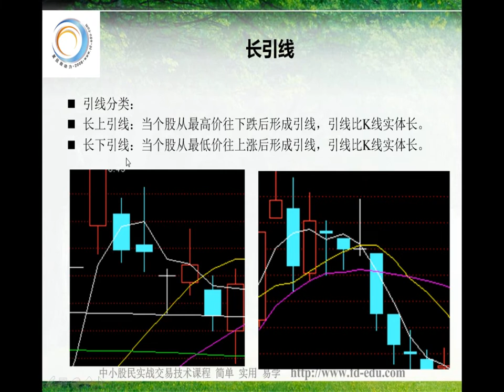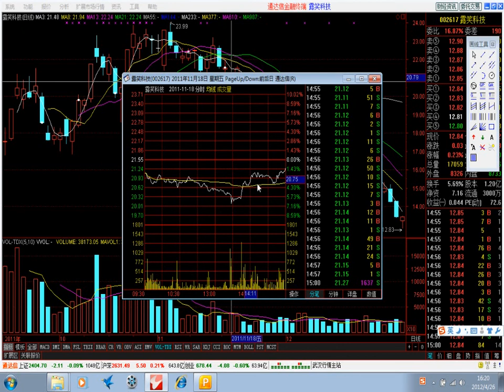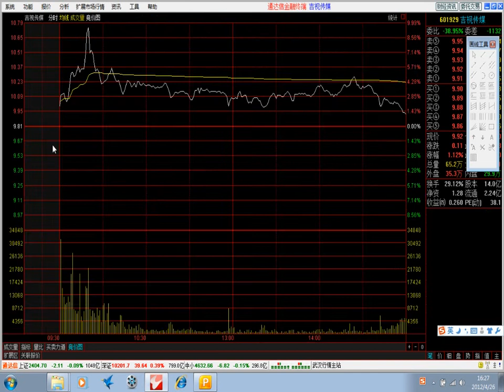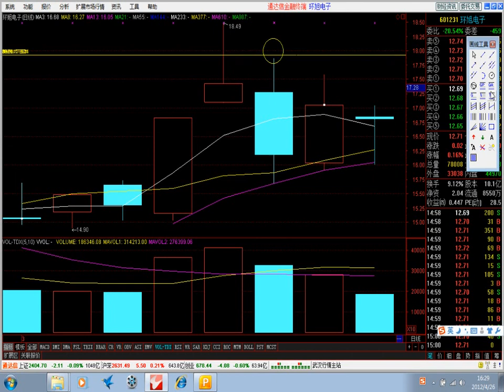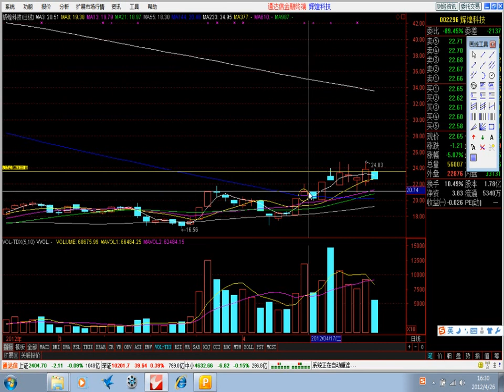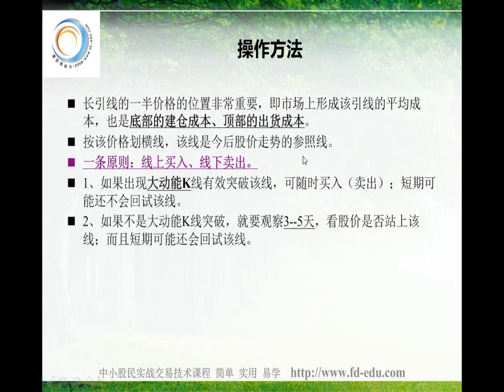复旦大学证券研究所实战投资技术课----第十讲 主力K线之------长引线